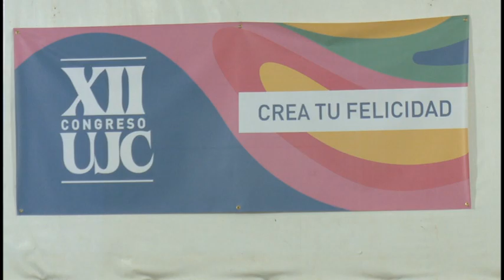Elegido en Granma 3er delegado directo al 12 mo Congreso de la UJC.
Hace unas horas se dio a conocer  el tercer delegado directo al duodécimo Congreso de la Unión de Jóvenes Comunistas. El proceso eleccionario y acto de presentación  se desarrollaron en la emblemática Ciudad Escolar Camilo Cienfuegos, ubicada en el municipio de Bartolomé Masó.